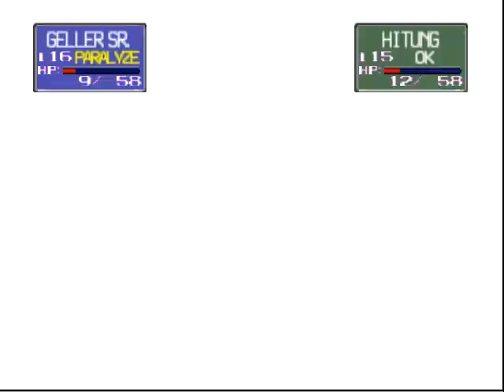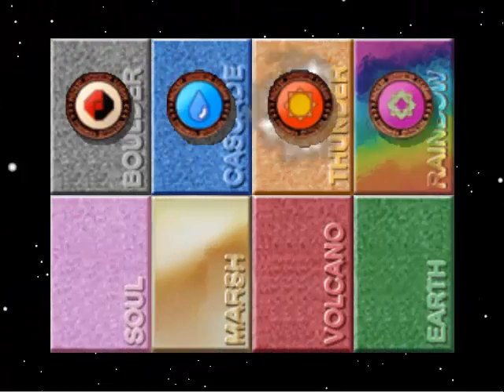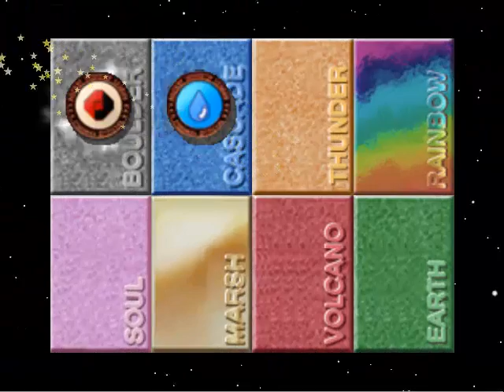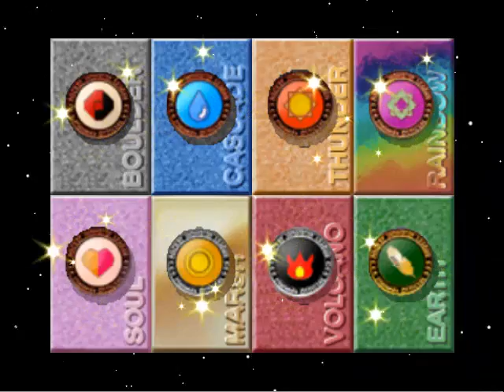Pokemon Stadium Part 32 Round 2 Pika Cup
We take on the strongest low level pokemon in the world